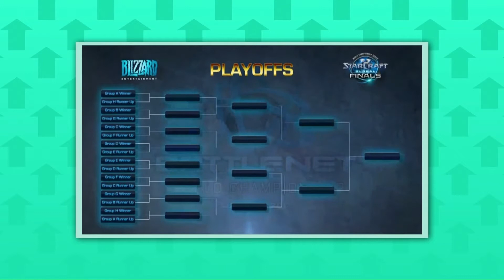NEXTTV 019: Esport Алманах